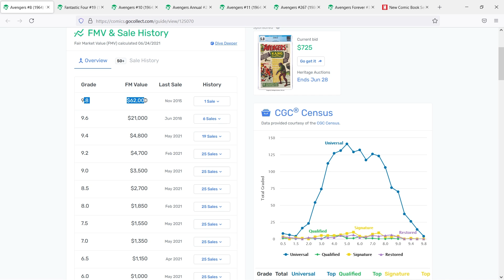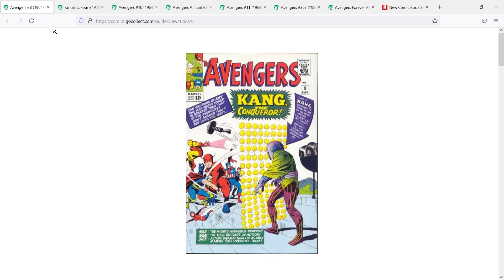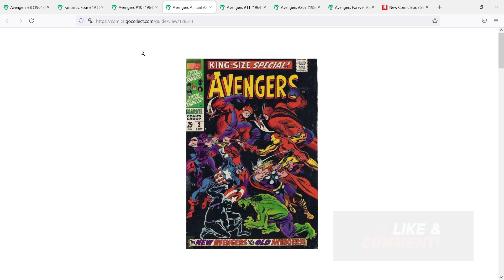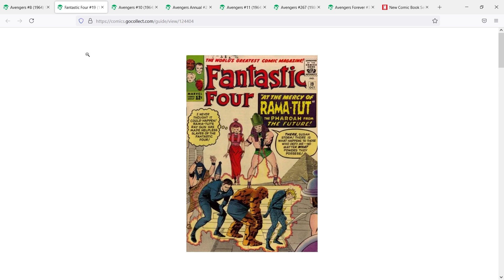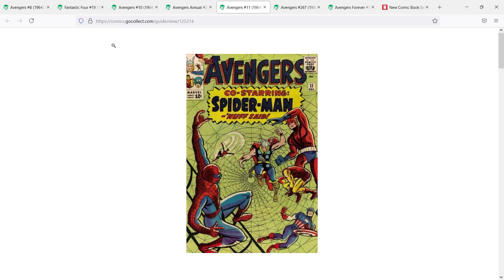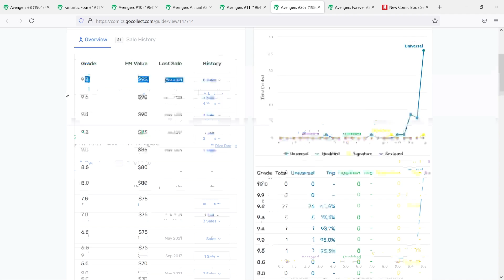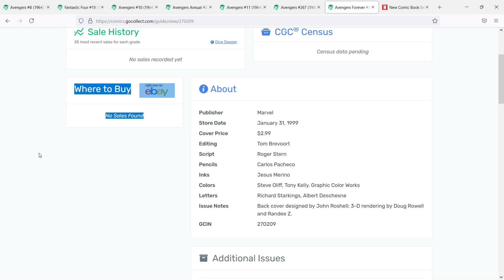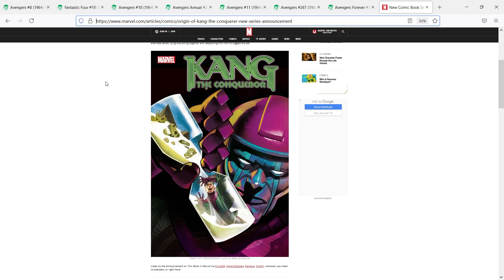KANG THE CONQUERER - Which Comics Should You Collect for the Character? Highlighting KEYS & GRAILS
I pick back up with my series - KEY COMIC BOOK SPOTLIGHT where I talk about a few KEY & GRAIL issues for a notable hero or villain. In this episode I take a look at KANG THE CONQUERER.